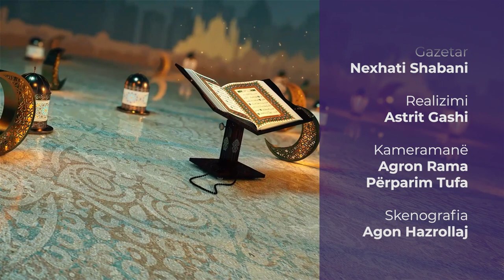Kthimi te Zoti | 22. Këshillimi për Allahun - Nusret Shiti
Emisioni ''Kthimi te Zoti''